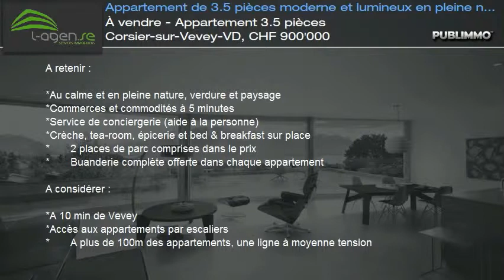À vendre - Appartement 3.5 pièces Corsier-sur-Vevey-VD, CHF 900'000